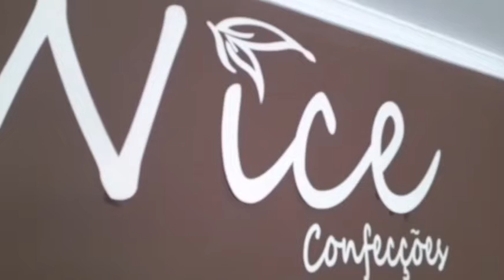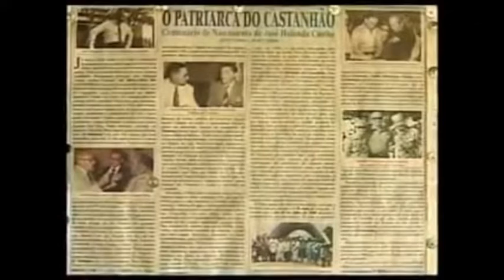Programa Noite de Entretenimento com Michael Platinir